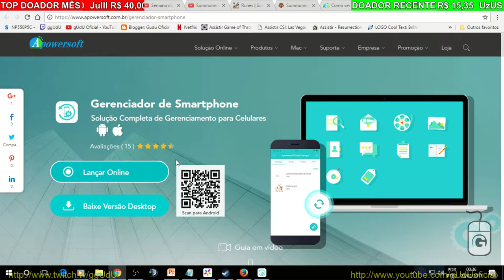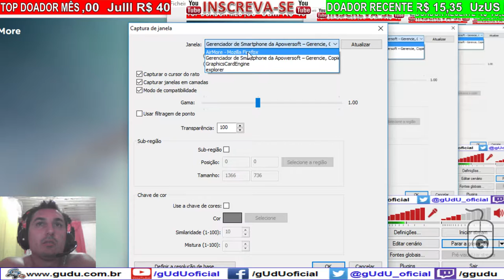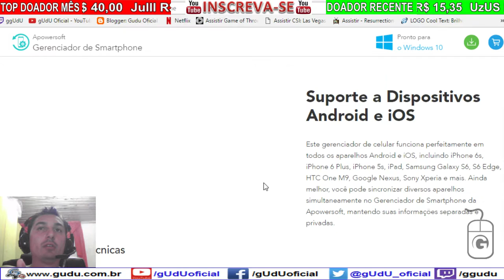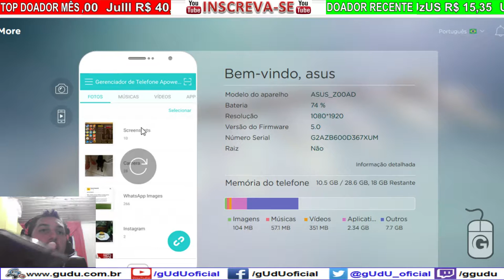Como espelhar tela do celular via web no OBS sem tela preta com apowersoft | Vlog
Como transmitir tela do celular no pc via web
Como espelhar tela do celular com captura de janela obs sem tela preta com apowersoft | Vlog

Summoners war

PODER CONTER "XINGAMENTOS"
Videos quarta e sábado  às 12hrs
► PicPay @guduoficial
.­. PARCERIAS. ­. ­.